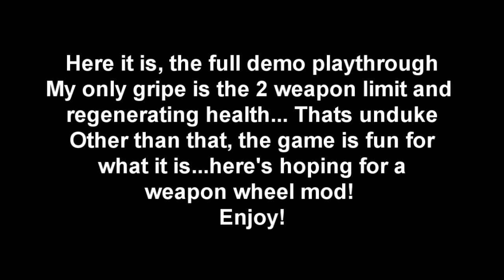Duke Nukem Forever - First Access Club(PC DEMO) Playthrough Part 1 of 2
Here it is, the full demo playthrough
My only gripe is the 2 weapon limit and
regenerating health... Thats unduke
Other than that, the game is fun for
what it is...here's hoping for a
weapon wheel mod!